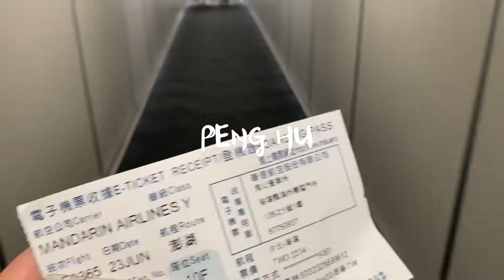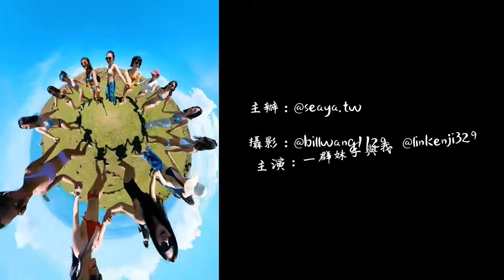澎湖花火節Sea ya｜Vlog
從前年就一直很想看花火節，
今天終於實現了！

這趟旅行有點黑、有點可愛、有點真實
還有點暈XD

套句我朋友說的
「你感覺在那邊認識很多投緣的人」
她們每個人都喜歡海、喜歡戶外，
但也同時看到她們在各自領域閃閃發亮。

喜歡這趟旅程的續集
那些意想不到的收穫也正點綴著我的生活。

活動：@seaya.tw
攝影大大：@billwang1129、@linkenji329

Song: Simon More - Meant To Be